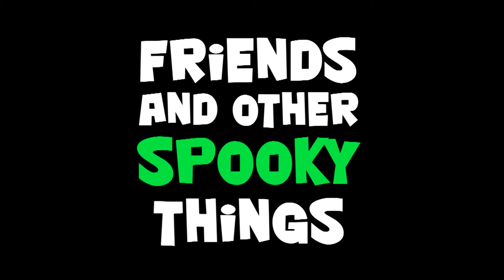FRIENDS AND OTHER SPOOKY THINGS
Trailer for "Friends and Other Spooky Things, starring Avalon Dziak and Amelia Bethel, with Tony Cousino, Brad Summers, Dorothy Wozniak Barrett, Wendy Brown, Patrick Haag, Bob Long.and Gary Murphy as Delgado. Written and Directed by George Sourile.